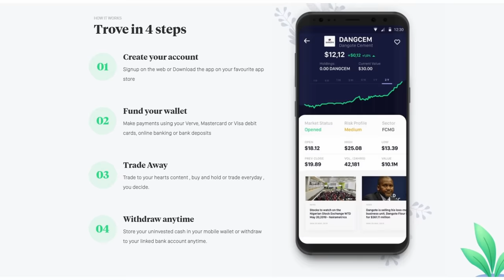OffAir with Gbemi and Toolz - Season 4 Episode 4 - THE FERTILITY EPISODE!!!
On this Episode of Offair, Gbemi and Toolz “talk it” out about all things fertility related in men and women. We have an amazing guest in the studio to inform us on the things we need to know.

Talk to us on Twitter @offair_show and Instagram @offairshow. Don't Forget to use the hashtag offairshow to let us know what you think of the episode, we love hearing from you!

A show where NO TOPIC is off limits.

For the latest in trending Entertainment, Lifestyle, Fashion and Juicy gossip happening across the world, you must listen to this!!!

OffAir with Gbemi & Toolz - Unscripted | Uncensored | Unstoppable

Hosts - Gbemi Olateru-Olagbegi & Tolu ‘Toolz’ Oniru-Demuren
Executive Producers - Gbemi Olateru-Olagbegi & Tolu ‘Toolz’ Oniru-Demuren
Content Producer - Awazi Angbalaga
Producer - Azeez Quadry
Cinematography -  theOladayo
Sound Engineer - Timothy 'TK' King
Editor -   theOladayo